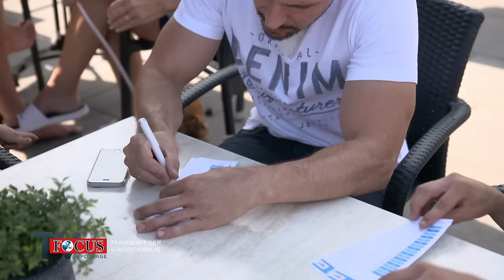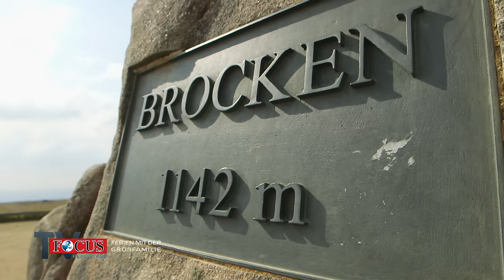Ferien mit 10 Personen - Familienurlaub XXL! | Focus TV Reportage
Chaos, Stress und Provianteinkäufe wie für eine ganze Kompanie: Wenn eine Großfamilie in den Urlaub fährt, herrscht Ausnahmezustand. Wie Ferien mit 10 Personen organisiert werden und ob ein Familienurlaub XXL tatsächlich für Entspannung sorgen kann, hat Focus TV Reportage begleitet.